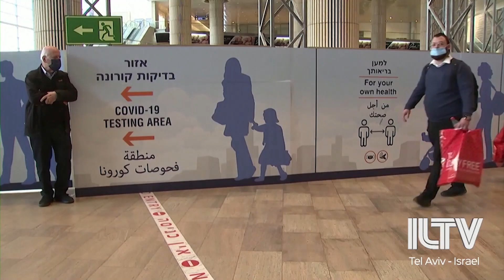Israel removes outdoor mask mandate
As the rest of world is fighting the most difficult battle since the start of the COVID-19 pandemic, Israel seems to be in another world altogether.